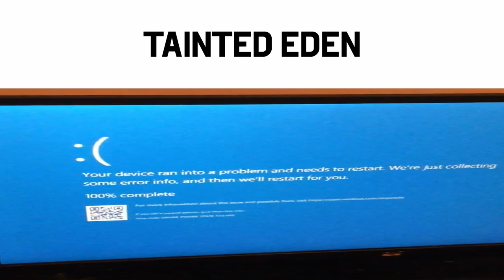Isaac Community Slander 2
Edited by Kapt0 (I'm sorry)